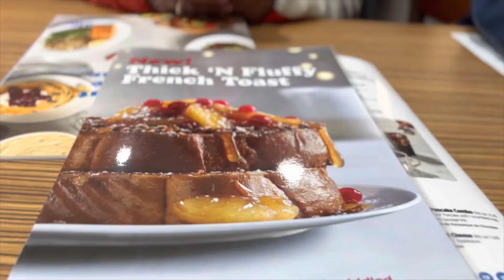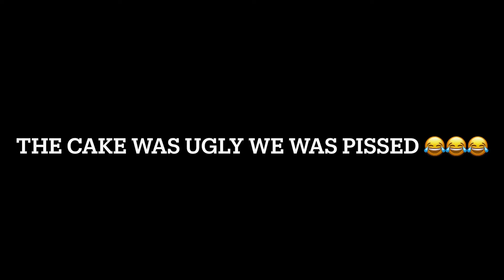Day in the life of mommy & Daughter vlogmas2022 Day 7 | my nephew turns 2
Hello everyone join us in celebration of my nephews birthday. Kaiou takes 2.